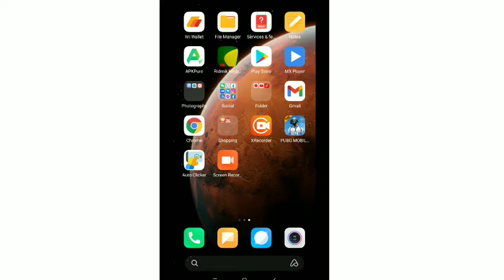How to Find Facebook Story Archive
In this video i will show you how to find story archive on facebook